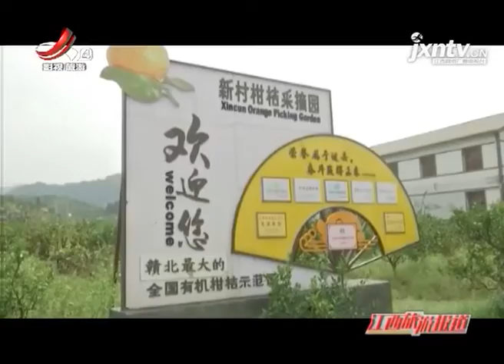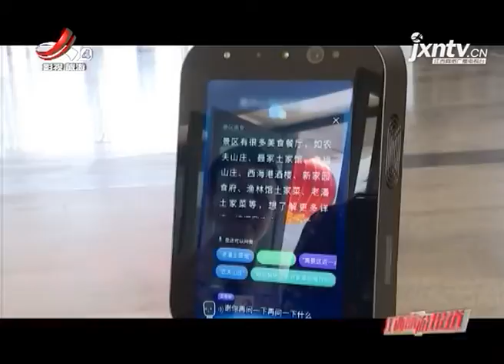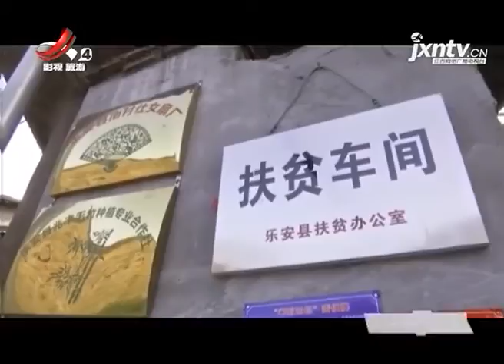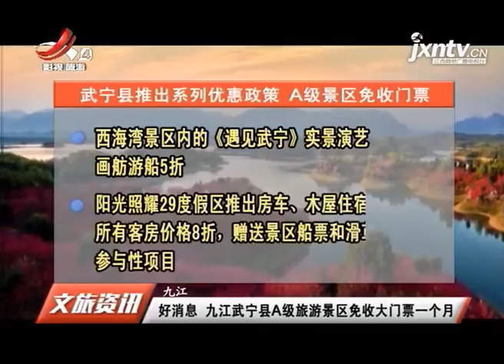《江西旅游报道》20201103 庐山西海：攻坚5A景区创建 打造世界级旅游目的地